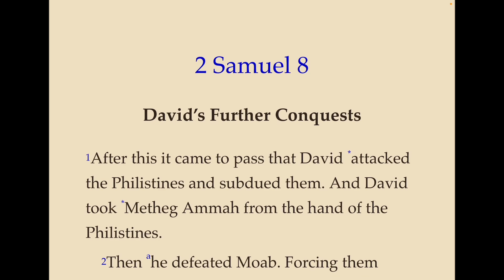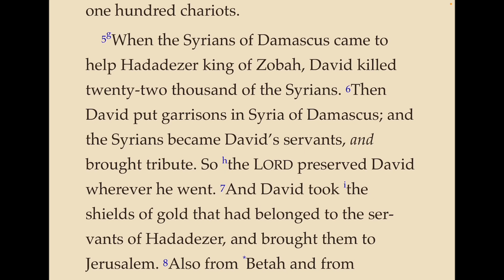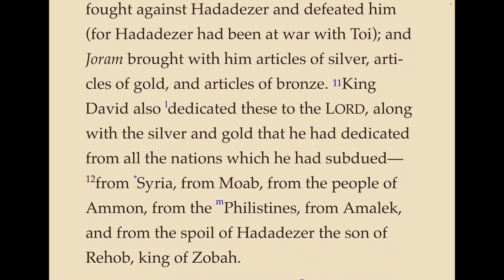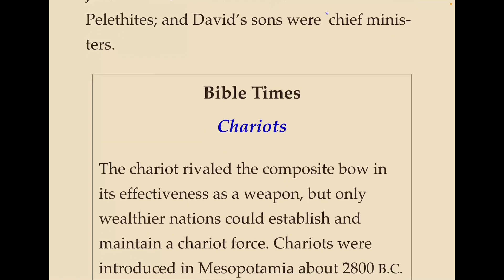2 Samuel, ch 8 - David Goes to War with Many of the Surrounding Nations and Establishes is Kingdom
A reading of the Old Testament book of 2 Samuel, chapter 8 from the Nelson New King James (NKJV) Study Bible.  David goes to war with and defeats many of the surrounding nations and establishes his kingdom.